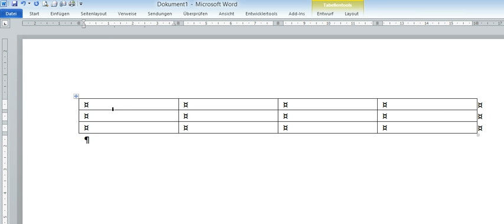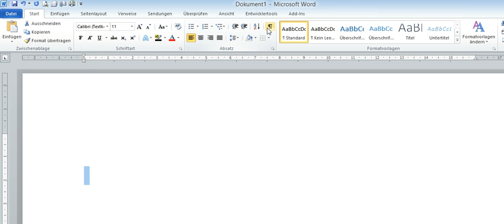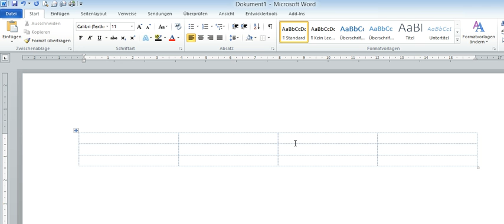Word - Gitternetzlinien in einer Tabelle ein- und ausblenden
In diesem Video lernen sie, wie sie in einer Word-Tabelle die Rahmenlinien entfernen und die Gitternetzlinien je nach Bedarf ein- oder ausblenden.